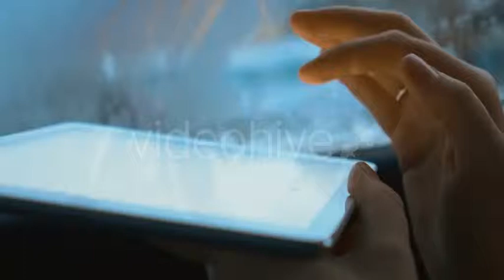Pad Is Easy Way To Keep In Touch During Trip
Close-up shot of a woman in the car typing message on touch pad agiasnt wet window